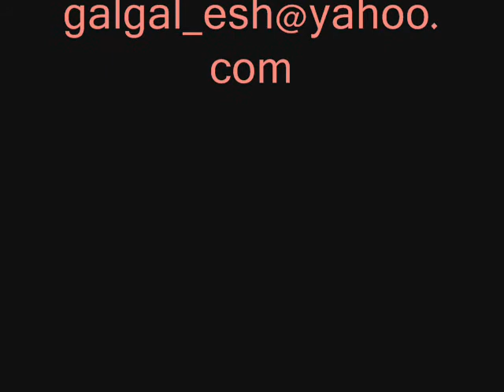מופע אש ופנטם - מופע מעולם אחר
מופע ג'אגלינג אש מרהיב, מהפנט, מיוחד ויחודי, מתאים לחתונה, בר מצוה, יום הולדת וכל סוג אירוע אחר. לפרטים נוספים היכנסו לאתר הרשמי